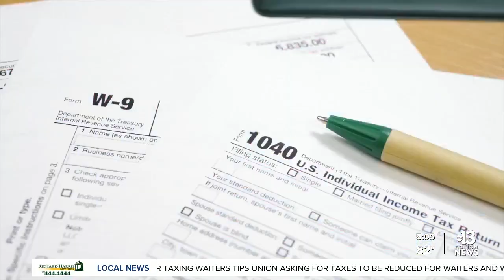Local waiter hit by IRS tip allocation rate